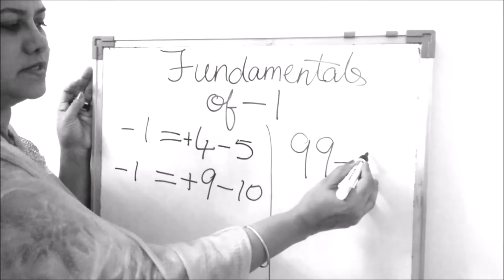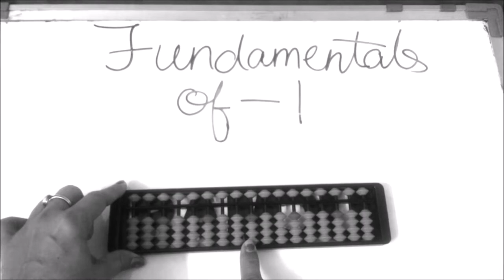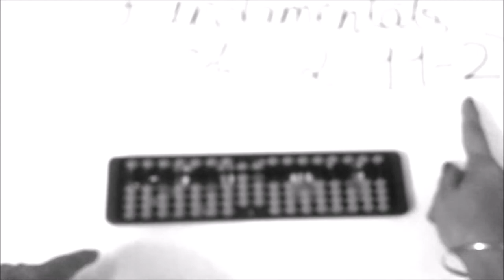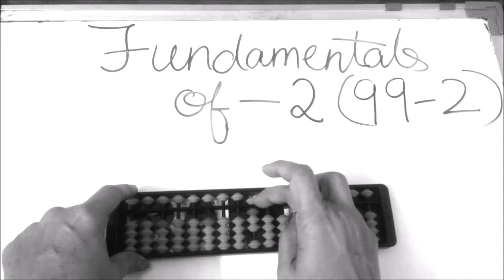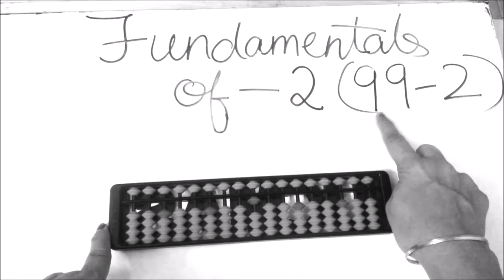Fundamentals of minus 1 and minus 2 on Abacus | Revision of Supplement and Complement | Basic Level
Doing Fundamentals daily helps to thoroughly revise the formula as well as increase speed.